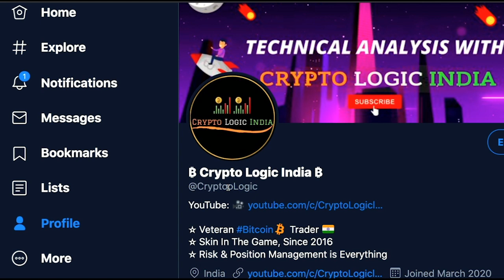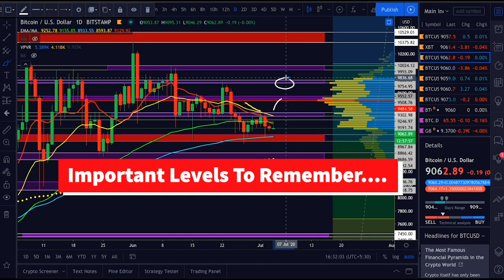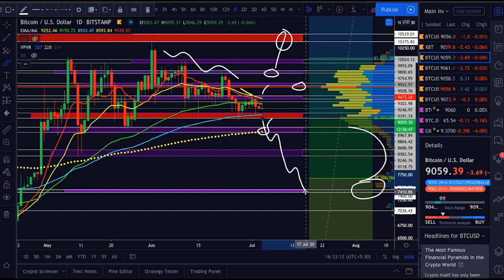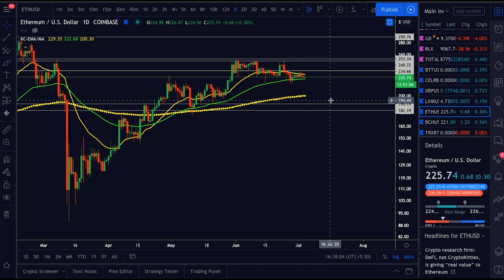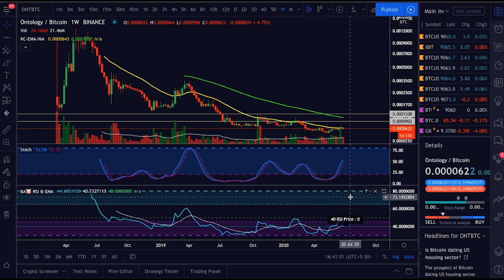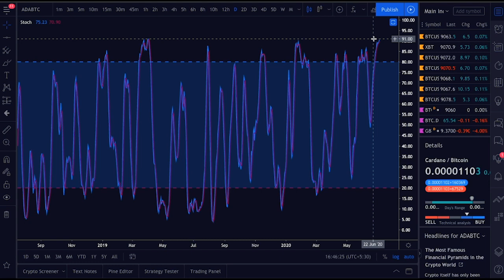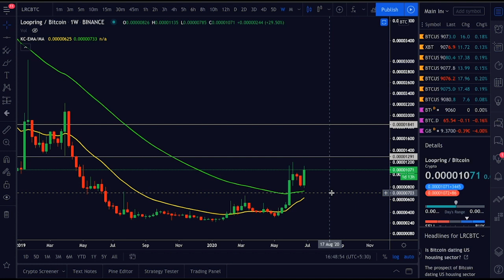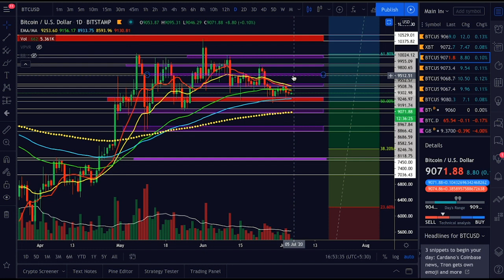🟡 Bitcoin & Altcoins Price Analysis in Hindi || Altcoins July Price Analysis..!!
Crypto logic India is a Cryptocurrency Technical Analysis Channel. 🇮🇳

This the place where you will learn Technical Analysis on Bitcoin, Ethereum, XRP, Bitcoin Cash, and other Alt-coins. You will get the latest updates on cryptocurrencies, price predication, and Daily News on other Assets. CryptoLogic is India, s first Technical Analysis channel on cryptocurrencies. We will talk about all the Bullish and Bearish scenarios for Bitcoin and other Alt-coins. I will try my best to teach you the best trading strategies out there with proper risk and money management. We also have to understand one thing about Technical Analysis and Trading is that " You don't have to be in a trade all the time to make a good amount of profits, There are a lot of trades that will come in your way. So with that being said Let's begin...

⏰ TimeStamps ⏰

0:00 - Introduction ( Must Listen )***
3:44 - Bitcoin Price Analysis In Hindi
12:50 - Altcoins Price Analysis
13:30 - Ontology( ONT ) Price Analysis
17:46 - Cardano ( ADA ) Price Analysis
21:18 - Loopring ( LRC ) Price Analysis
23:36 - MCO Token Price Analysis